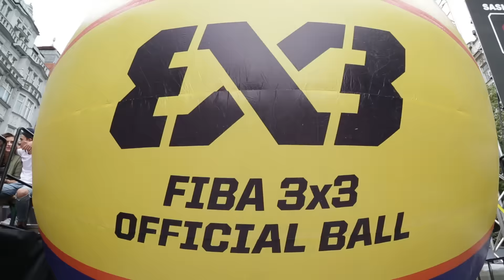Prague Recap - 2016 FIBA 3x3 World Tour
Relive some of the highlights from the Prague leg of the 2016 FIBA 3x3 World Tour, as Ljubljana came out on top against tough competition! Next stop: Lausanne (26 - 27 August). Make sure to tune in to our YouTube live stream!